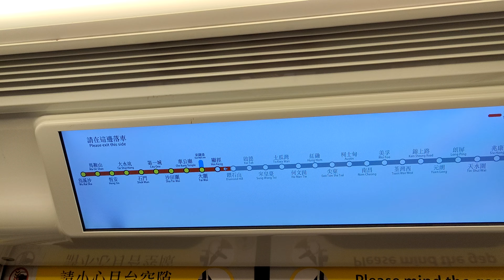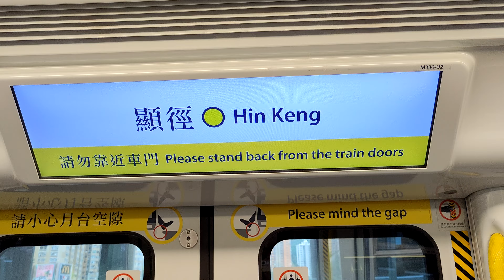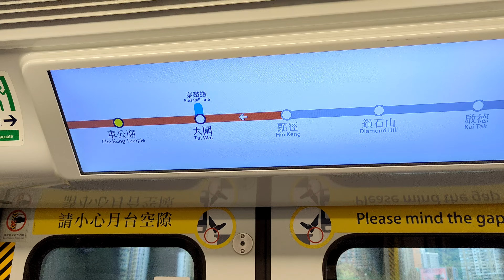VID 20240409 001 Длинный нескончаемый поезд метро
Ребята, для тех, кто в первый раз.
Меня зовут Кривошеина Елена, где нужен ник я Keleny.
Я блогер, фотограф, путешественник. У меня в активе 53 страны и почти все регионы России.
Это видео о Гонконге, куда я ездила в 2024 года

Еще в телеграмме у меня есть канал про моего овчареныша Дарика. Если любите животных - добро пожаловать